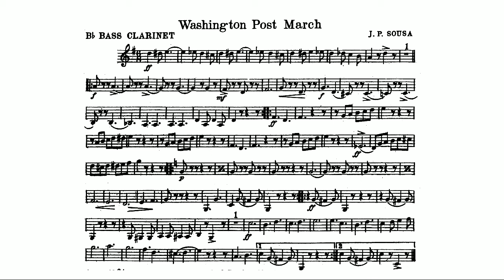The Washington Post March Sheet music for B flat Bass Clarinet - John Philip Sousa